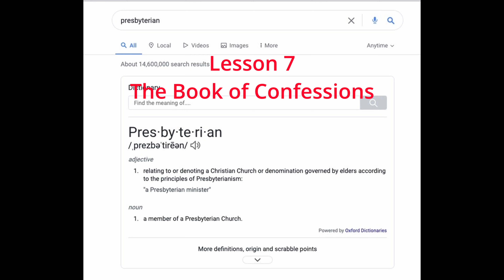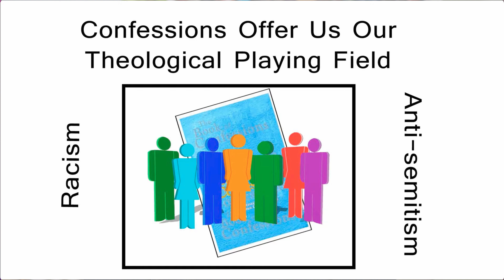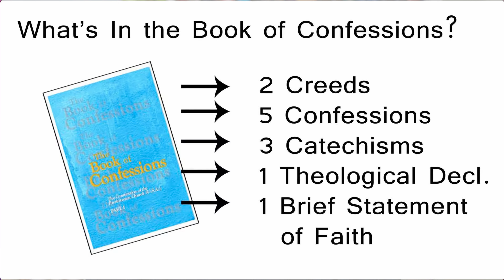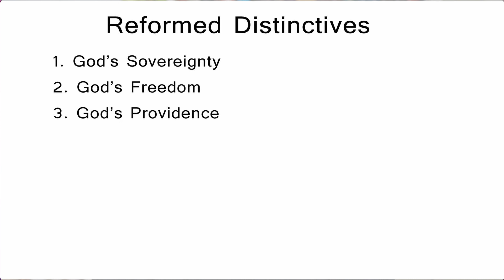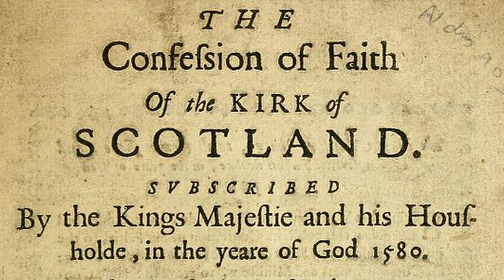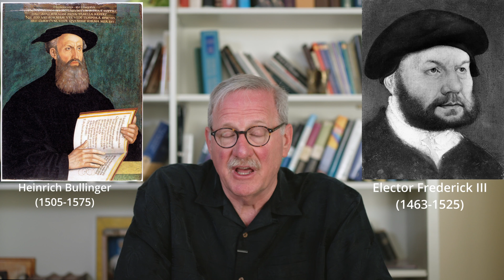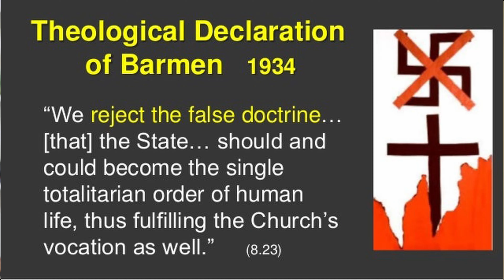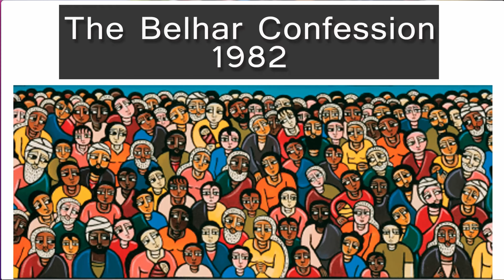What in the World is a Presbyterian Lesson 7 Our Confessions